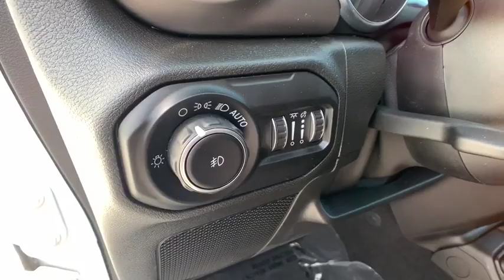2019 Jeep Wrangler_Unlimited Reno, Carson City, Northern Nevada, Sacramento, Elko, NV KW661380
2019 Jeep Wrangler_Unlimited Sport S 4x4 - Stock#: KW661380 - VIN#: 1C4HJXDG7KW661380

Sport S trim Bright White Clear Coat exterior. iPod/MP3 Input Back-Up Camera Bluetooth Brake Actuated Limited Slip Differential Keyless Start TRANSMISSION: 8-SPEED AUTOMATIC (850R... ENGINE: 3.6L V6 24V VVT UPG I W/ESS AND MORE! KEY FEATURES INCLUDE: 4x4 Back-Up Camera iPod/MP3 Input Bluetooth Aluminum Wheels Keyless Start Brake Actuated Limited Slip Differential MP3 Player Privacy Glass Steering Wheel Controls Child Safety Locks Rollover Protection System. OPTION PACKAGES: QUICK ORDER PACKAGE 24S SPORT S Engine: 3.6L V6 24V VVT UPG I w/ESS Transmission: 8-Speed Automatic (850RE) Front 1-Touch Down Power Windows Speed Sensitive Power Locks Power Heated Mirrors Automatic Headlamps Leather Wrapped Steering Wheel Security Alarm Remote Keyless Entry Sun Visors w/Illuminated Vanity Mirrors TRANSMISSION: 8-SPEED AUTOMATIC (850RE) TIP Start Dana M200 Rear Axle Hill Descent Control BLACK 3-PIECE HARD TOP Freedom Panel Storage Bag Rear Window Defroster Rear Window Wiper/Washer No Soft Top TRAILER TOW & HD ELECTRICAL GROUP Class II Receiver Hitch 700 Amp Maintenance Free Battery 7 & 4 Pin Wiring Harness 240 Amp Alternator Auxiliary Switches SIRIUSXM SATELLITE RADIO 1-Yr SiriusXM Radio Service For More Info Call ENGINE: 3.6L V6 24V VVT UPG I W/ESS (STD). EXPERTS ARE SAYING: Edmunds.com explains Its turning radius is admirably tight WHO WE ARE: At Lithia Chrysler Jeep of Reno our first and foremost goal is to make your car-buying and ownership experience better than any other youve had near Carson City Auburn CA Sparks and beyond. And prepare to have your expectations exceeded. Price does not include $449 Dealer Doc fee taxes and license fees. Price contains all applicable dealer incentives and non-limited factory rebates. You may qualify for additional rebates; see dealer for details.